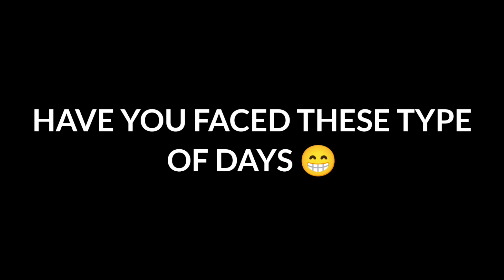Bad Day In Free Fire 😥😓✨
HI ALL ❤️
ITS ME NICK 💥

BYE ALL ❤️
STAY SAFE 💖